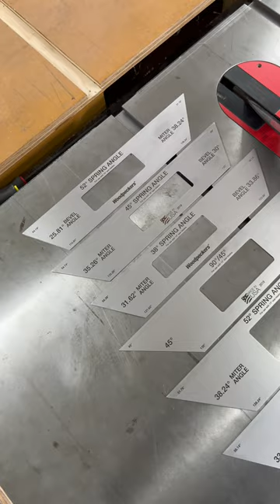Dial in your blade to perfection with the Blade Gauge 2.0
The Blade Gauge 2.0 includes CNC-machined stainless-steel references for 90°; 45°, 22.5° and the 6 most common crown molding angles. These aren’t tools that “kinda-sorta” work for setting your saw… they’re designed and built specifically for the job. The gauges all fit into the included base, which holds the gauges perfectly vertical while you make adjustments.

The deceptively simple design of the gauges enhances their usability. Being perfectly flat and with the top and bottom edges precisely parallel, you can set either acute or obtuse angles on your saws just by flipping the gauge over. Each corner is laser-engraved with its angle and angle complements, so you’ll have the right readings no matter how your saw or miter gauge is calibrated. Each gauge is sized to fit the plate of the saw blade without interference. That means the gauges with longer bevels are shorter overall; you won’t run into either the teeth or the arbor flange. The gauges are thick enough to be rigid and thin enough to always give you an accurate view.

We offer the Blade Gauge 2.0 in two sizes; one optimized for 10” saw blades and one for 12” saw blades. Either set comes with our Rack-It wall mount. Have a 10” table saw and a 12” miter saw? Get the Blade Gauge 2.0 Deluxe Set and have all ten gauges stored conveniently and ready to go to work.